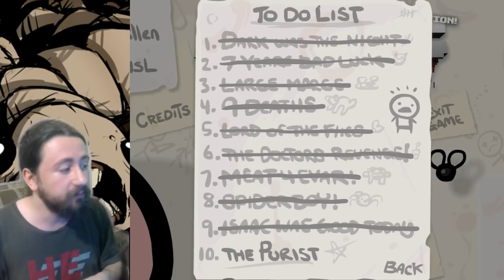Ben Bu Oyunu Geçerim Arkadaş - 67.Gün | The Binding Of Isaac (Sezon 3)